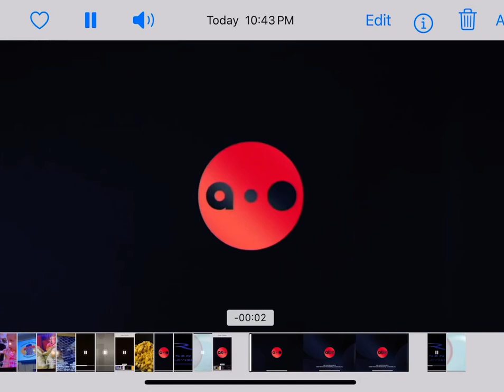ABC Entertainment/Regency Television/Comcast/Debmar-Mercury/20th Television (2021/2010) #2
Charlotte’s Web (2001/2018)